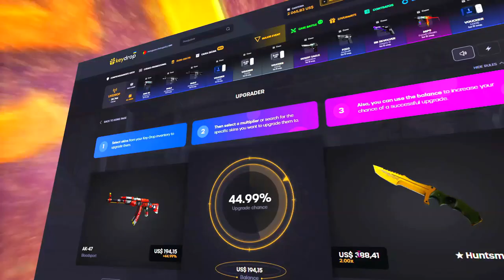Microsoft compra a Valve.. FIM DAS SKINS no CS:GO.. (Estamos assustado)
• 📸 Instagram Editor:@Zhayon_loys